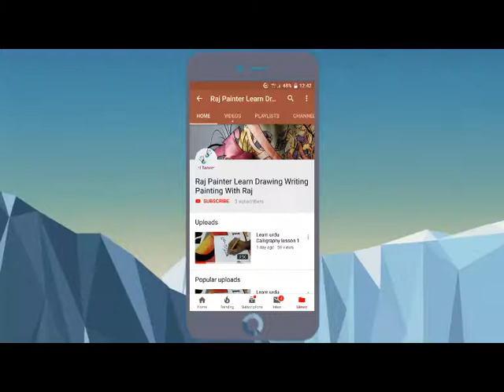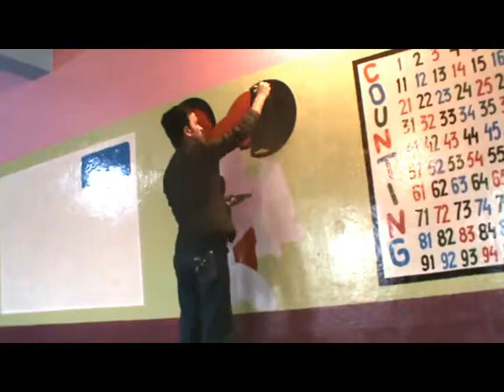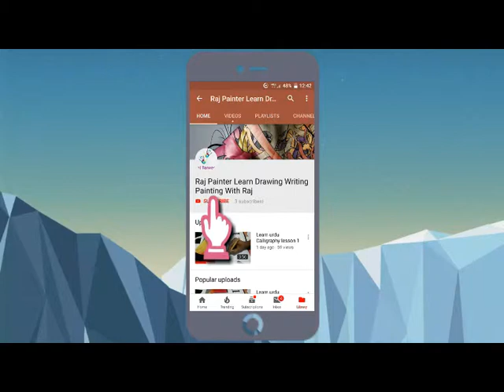How to draw a oil paint mickey mous - Drawing and painting of mickey mouse for kids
how to draw a oil paint mickey mous - Mickey Mouse is a funny animal cartoon character and the mascot of The Walt Disney Company
Use the videos and step-by-step drawing instructions below to learn how to draw Mickey Mouse (Full Body)

 How to draw mickey Mouse step by step slowly

How to draw Mickey Mouse Easy step by step drawing lessons for kids How to Draw Mickey Mouse Easy how-to draw lesson

Drawing: How To Draw Mickey Mouse Step by Step
How to draw mickey mouse for kids step 7 More
Learn how to draw a funny iPhone